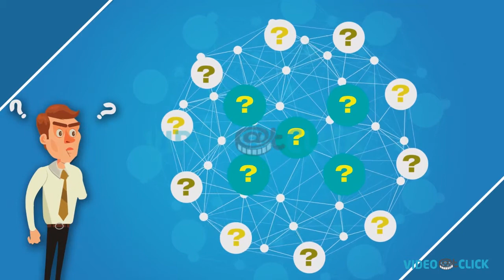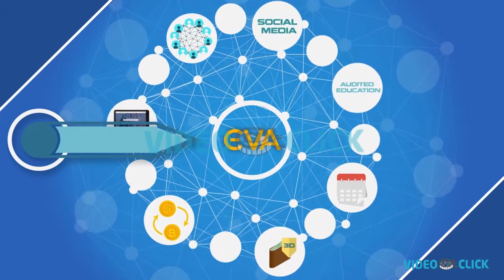Cryptocurrency Explainer Video | 2D Cartoon Animation | EVA-nglists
Video@click created this Cryptocurrency Explainer Video for a client EVA. The client runs a crypto platform for digital currency enthusiasts, so to simplify this complex niche, we went with 2D cartoon animation for the target audience interested in crypto investments.

Need Cryptocurrency Explainer Video in a very short time and at an affordable price?